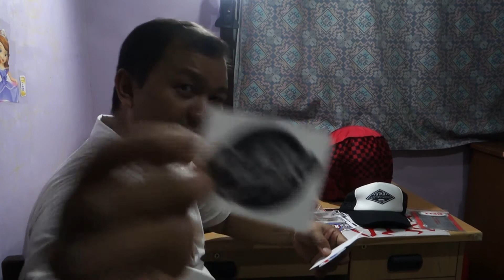GakiMoto Giveaway Box #2 Unboxing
BIG THANK YOU to GakiMoto for this very nice box giveaway.

My main camera:

My moto vlogging camera SJ7 Star:

SJ7 Star Mic:

SJ7 Star extra battery:

Selfie stick with Wifi remote: